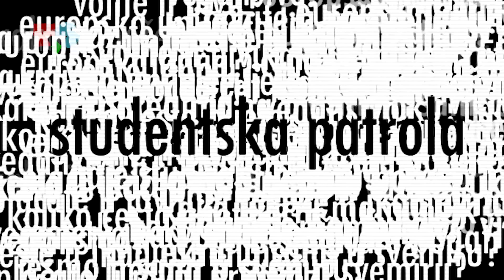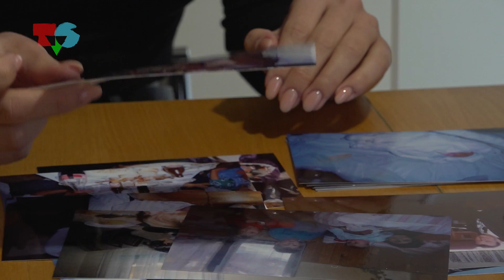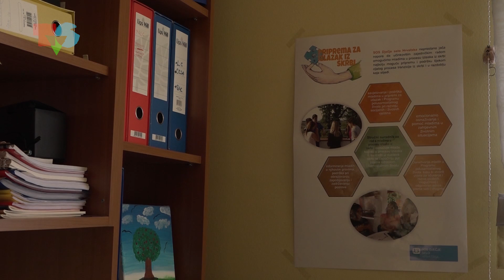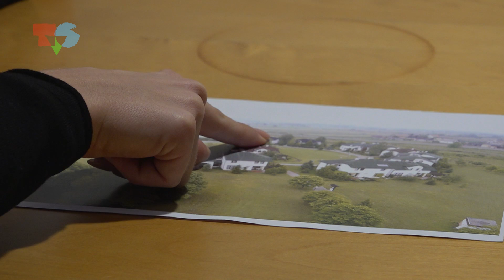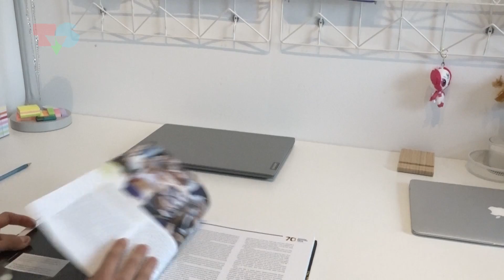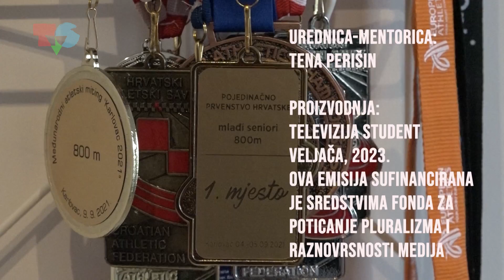AKADEMSKA ČETVRT 02/24 (03.02.2023.)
Novu emisiju Akademske četvrti započeli smo našom rubrikom Studentska patrola u sklopu koje smo ispitali kako se studenti snalaze na zimskim ispitnim rokovima. Naši reporteri istražili su kako žive djeca bez odgovarajuće roditeljske skrbi nakon što navrše 18 godina. Ovog puta donosimo i dvije sportske priče pa smo tako o budućnosti rukometa razgovarali s vratarom Sandrom Meštrićem, mladom nadom tog sporta koji je odnedavno počeo igrati za vrhunski poljski klub Kielce. A kako uspješno spojiti sport, u ovom slučaju, atletiku i fakultet, za formulu smo pitali Karla Videku.

Voditelji: Anton Smrekar i Eleonora Balen
Urednici: Katja Knežević i Matija Matković
Realizacija: Katja Knežević

Produkcija: Televizija Student, veljača 2023.